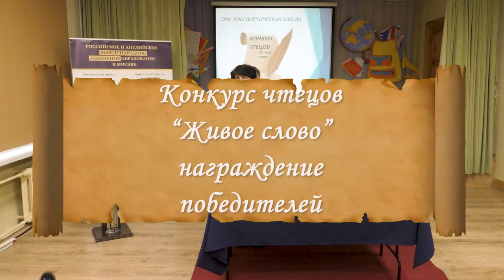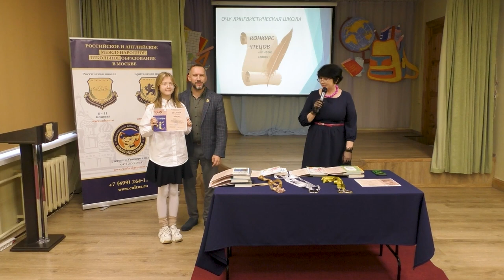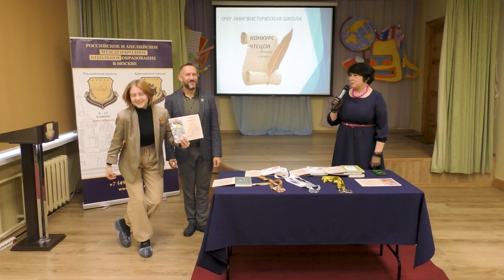Награждение победителей конкурса чтецов "Живое слово" 2023 года